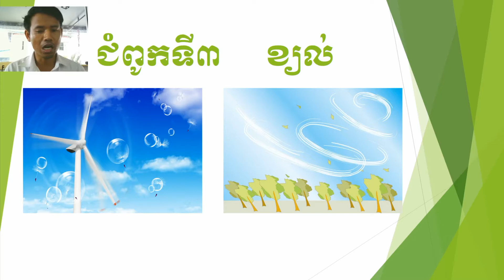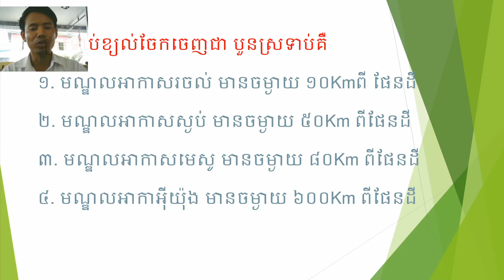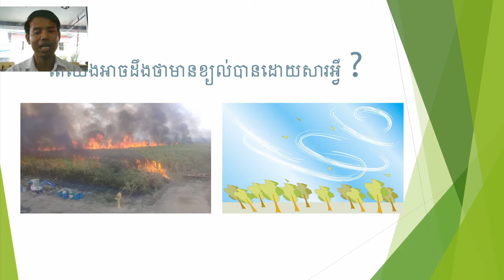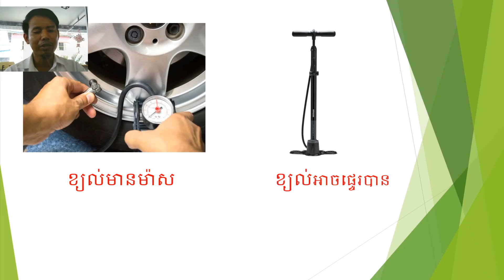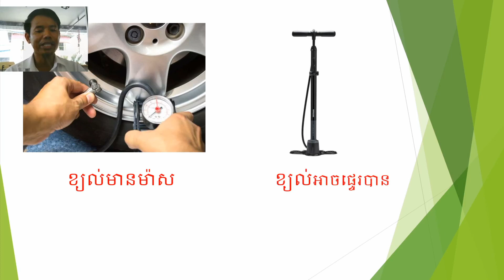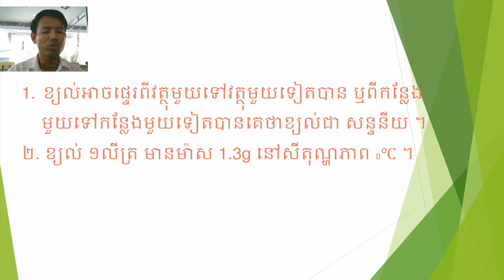LESSON 1 "មេរៀនទី១ ខ្យល់ "